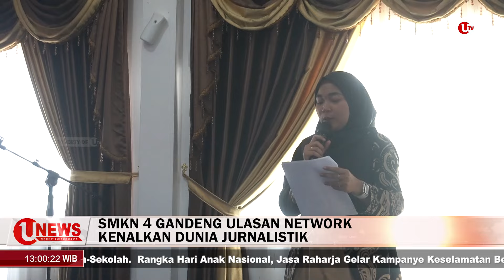SMKN 4 GANDENG ULASAN NETWORK KENALKAN DUNIA JURNALISTIK | U-NEWS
TANJUNGPINANG - Sekolah Menengah Kejuruan Negeri atau SMK Negeri 4 Tanjungpinang menggandeng Ulasan Network dalam Workshop Penyelarasan Pembelajaran Berbasis Dunia Kerja.

Berikut Liputannya.